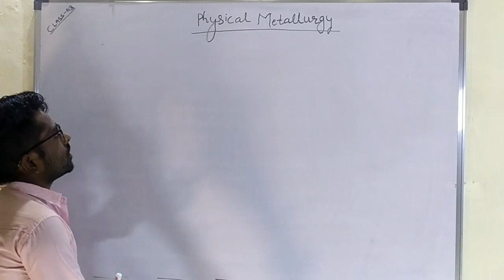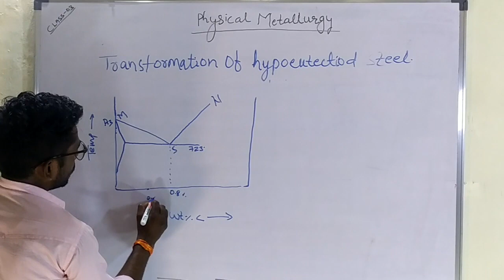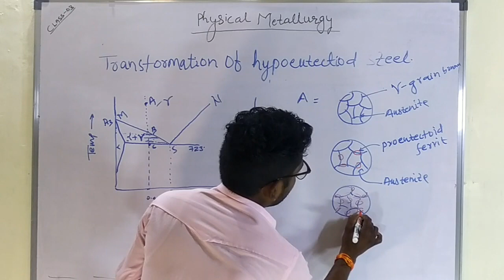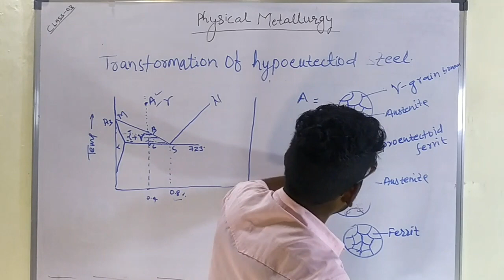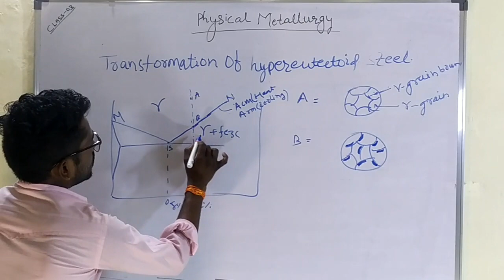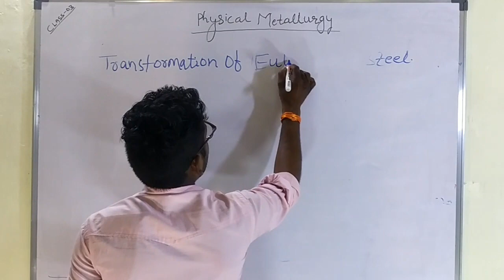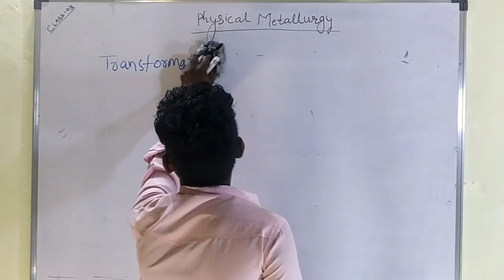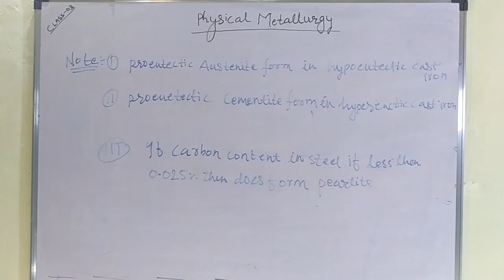Transformation of hypoeutectoid hypereutectoid and eutectoid steel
Transformation of hypoeutectoid hypereutectoid and eutectoid steel in iron carbon phase diagram proeutectoid ferrite proeutectoid cementite